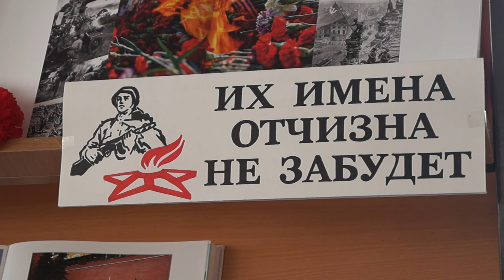Урок мужества в Анапе